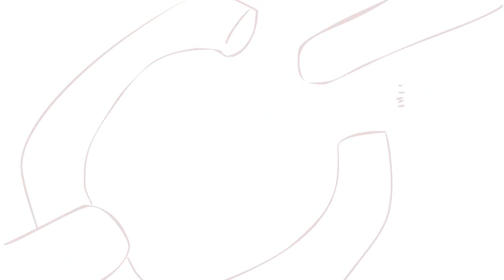EL OPENING DE ARKADIA QUE NUNCA TERMINÉ || MenchoYTAN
Opening 6 de Shingeki no Kyojin
Cover por pellekofficial

Sin comentarios.